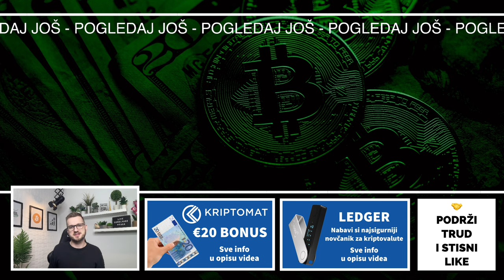KRIPTOVALUTE I NAJVEĆI SVJETSKI BRENDOVI 🔥 Kriptovalute 2023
Kriptovalute i veliki svjetski brendovi 😎 Kriptovalute i teme koje vas zanimaju 😎 Kripto uz kavu ✸ DOSTA KRIPTO NOVOSTI DANAS  🤝 Kriptovalute 🔥 kripto novosti 🔥 Kriptovalute i najnovije kripto vijesti 🤝

HVALA TI !

kripto teme
kriptovalute
kako kupiti kriptovalute
kriptovalute cena
kriptovalute KRIPTOVALUTE